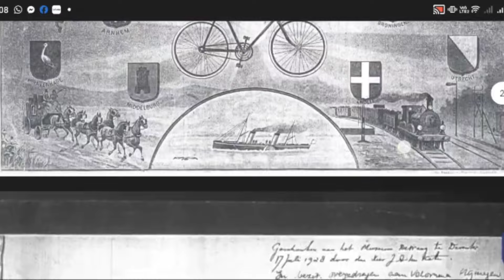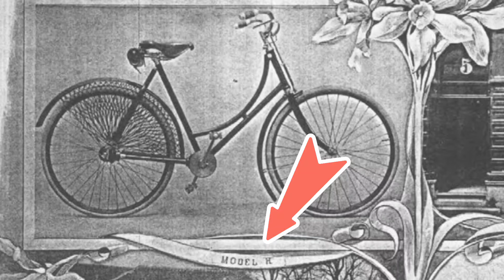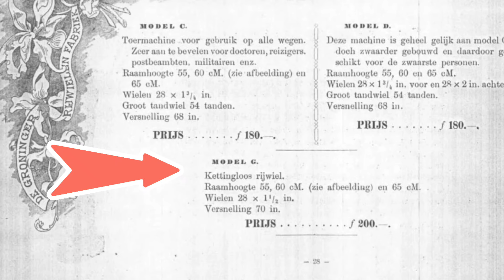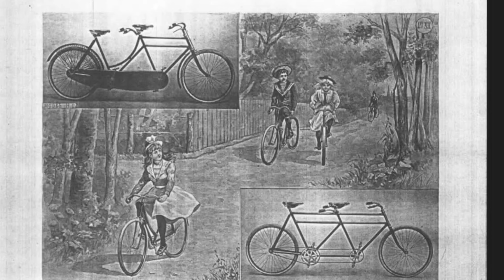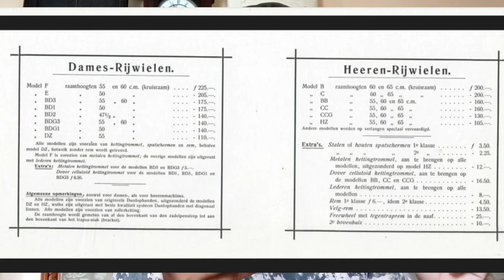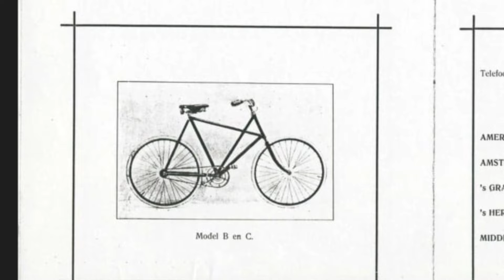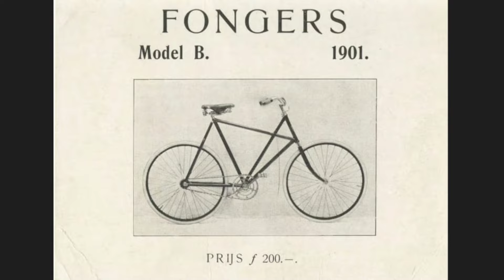Sepeda Fongers Tipe Unik | Jangan Sampai Tertipu